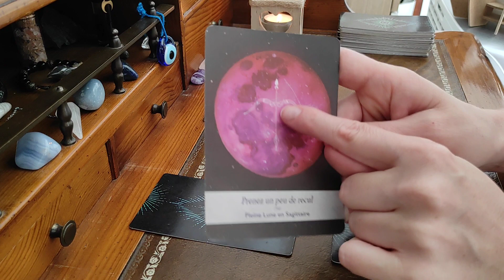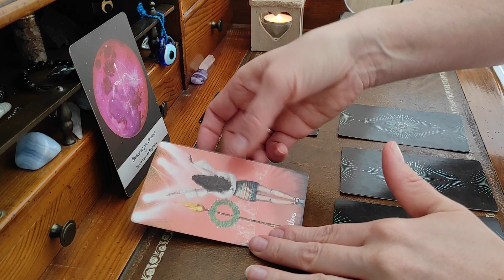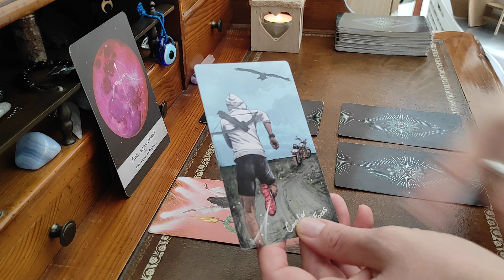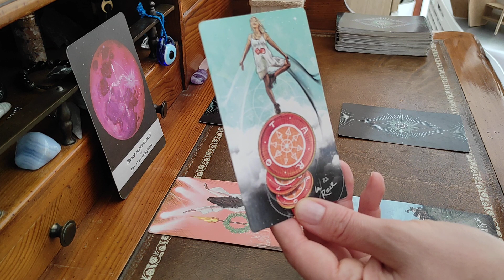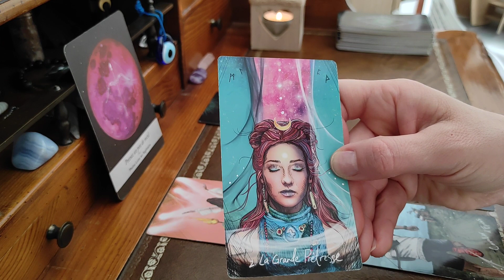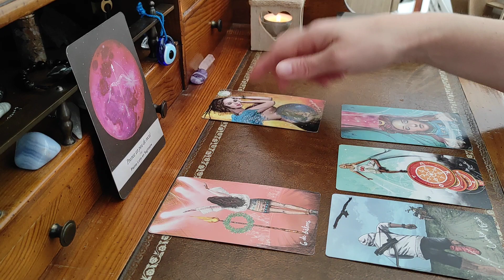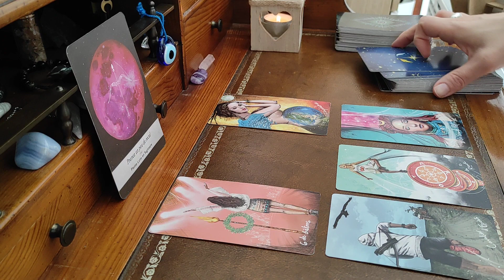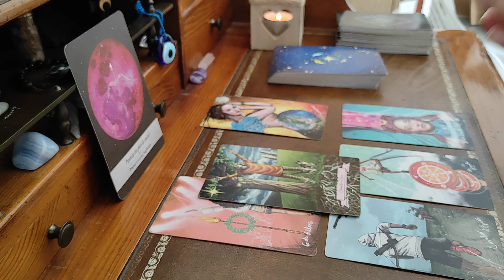Pleine lune des fraises en Sagittaire du 4 juin 2023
Bienvenue dans mon univers joli monde.
Voici les énergies pour la pleine lune des fraises en Sagittaire ♐🌕

Pour cette guidance j'utilise le Light Seer's Tarot